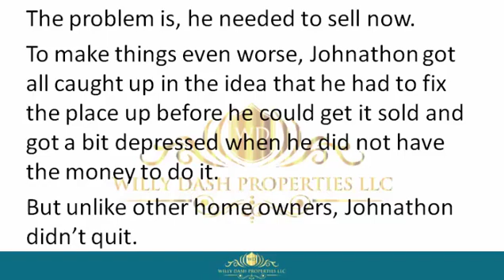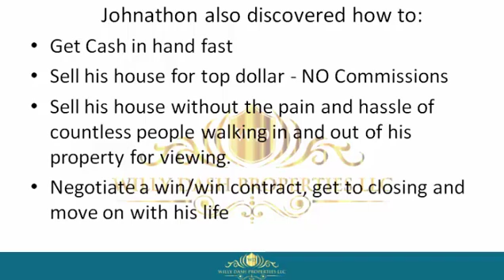How To Sell My Property In Polk County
how to sell my property in polk county If you are looking for how to sell my property in polk county, then watch this video to learn everything you need to know about how to sell my property in polk county